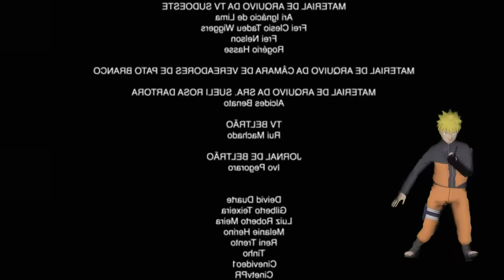A BRAVA DO NOBRU ! l Ft. CEROL, LOUD ViniZx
aiii galera, se caso vc nao conheça meus amigos, da uma olhada no canal deles ai !